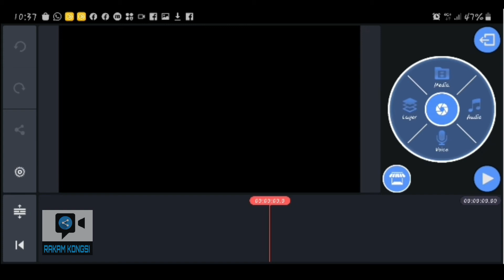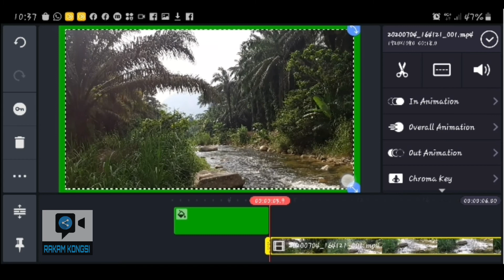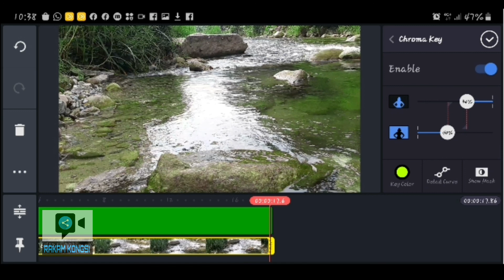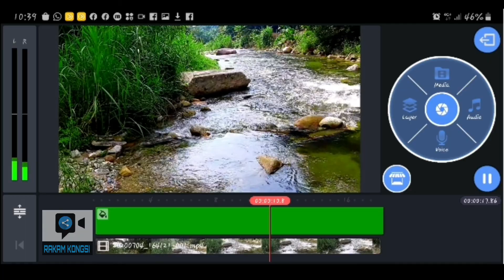Convert video kepada FULL HD CINEMATIC dengan kinemaster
edit video for pc
edit video for instagram

win 7 video edit
iphone 7 plus edit video
windows 7 edit mp4 video
7 aplikasi edit video terbaik
8 bit video editor
cara membuat tag video youtube, cara mencari hashtag populer instagram, cara mencari kata kunci, cara mencari keyword youtube, cara riset kata kunci youtube,